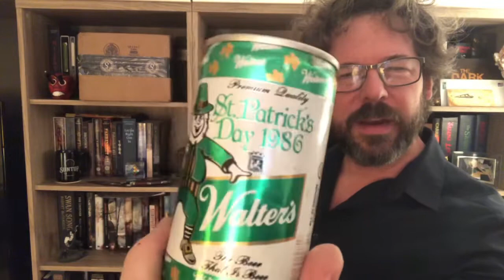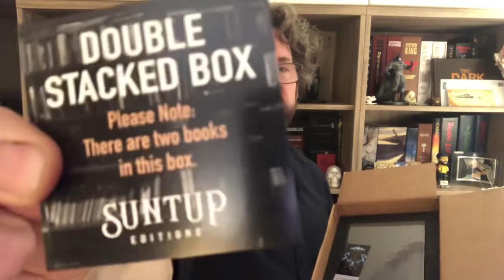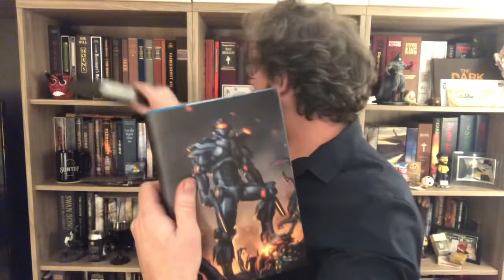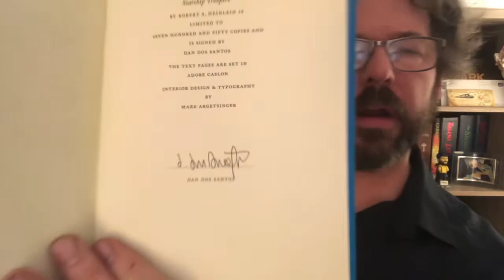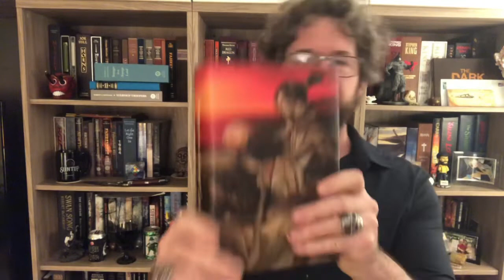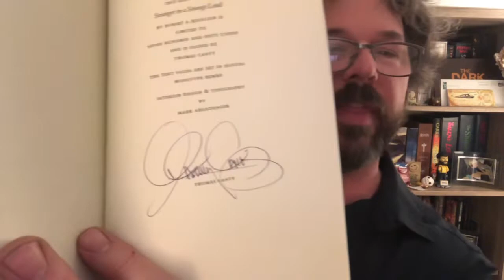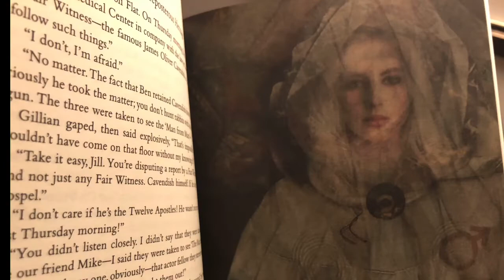THE HEINLEIN COLLECTION by SUNTUP the ARTIST EDITIONS UNBOXING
Amazing books gifted to me by an amazing person.

You can experience this high yourself. Just get over to suntup.press